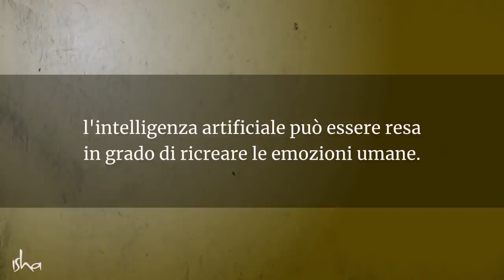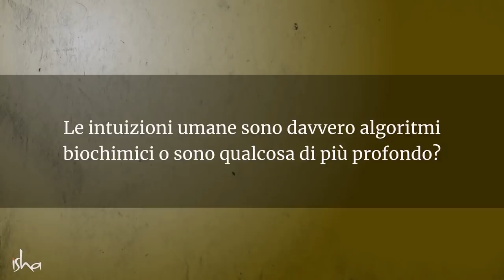Gli esseri umani saranno un giorno sopraffatti dall'intelligenza artificiale? | Sadhguru Italiano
Man mano che le macchine e l'intelligenza artificiale diventano più capaci, la linea di demarcazione tra macchine ed esseri umani sembra scomparire. Le macchine alla fine diventeranno umane, o c'è qualcosa nell'essere umano che è "non programmabile"? Sadhguru risponde alla domanda di uno studente.